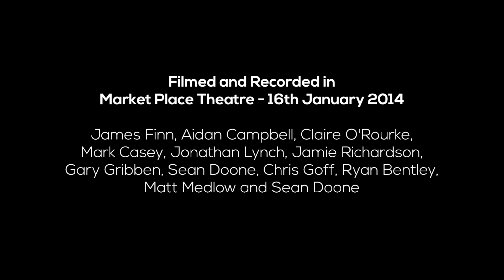Matt Medlow : Devil Preacher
Video Matt Duke
Audio Sean Doone

Filmed and Recorded in Market Place Theatre 16th January 2014

James Finn, Aidan Campbell, Claire O'Rourke, Mark Casey, Jonathan Lynch, Jamie Richardson, Gary Gribben, Sean Doone, Chris Goff, Ryan Bentley, Matt Medlow and Sean Doone